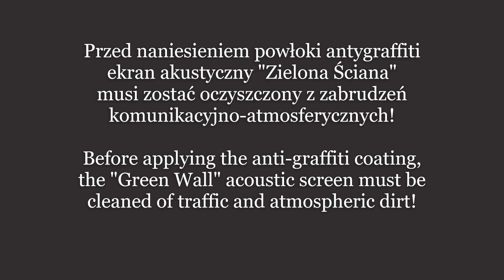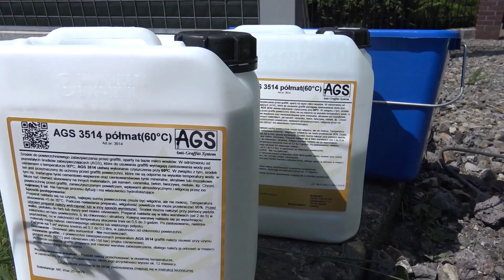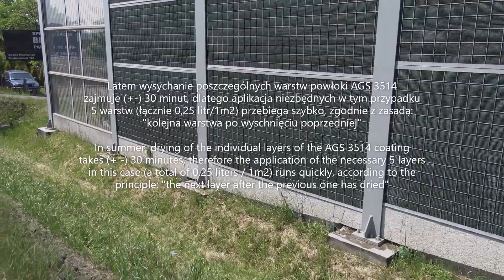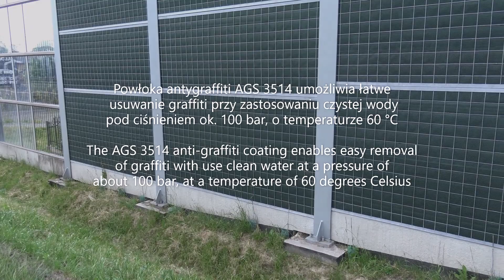Ekran akustyczny Zielona Ściana - czyszczenie i zabezpieczanie przed graffiti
Ekran akustyczny Zielona Ściana - czyszczenie TCS RENO 12 i zabezpieczanie przed graffiti AGS 3514
Więcej informacji: